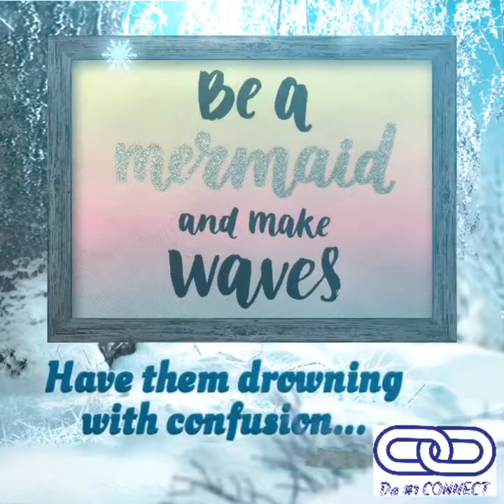Do snowdays right! Go into work, review your steps, enjoy your mind & plan...